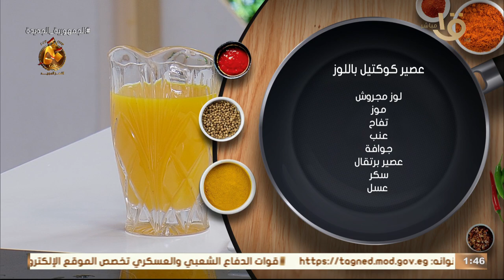أعرفي سر تحضير عصير🍹الكوكتيل بالفواكه🍐🍇🍌🍎🍊 واللوز من الشيف المغازي لذيذ وشهي جدا😋👨🏻‍🍳